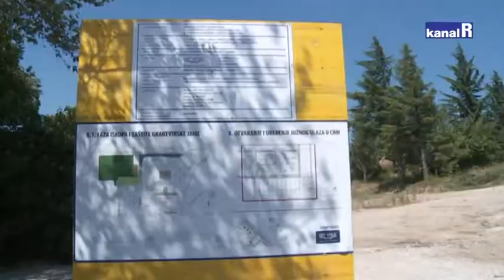VAŽAN DAN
Počeli radovi na iskopu za prvu fazu gradnje nove riječke bolnice na Sušaku. Otvoren I Centar za podvodnu i hiperbaričnu medicinu vrijedan 22,5 milijuna kuna.